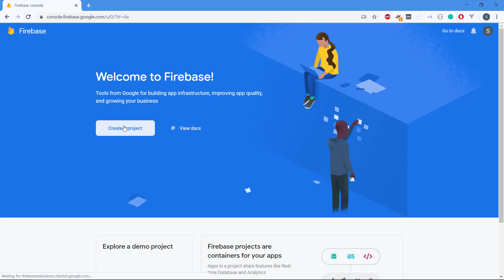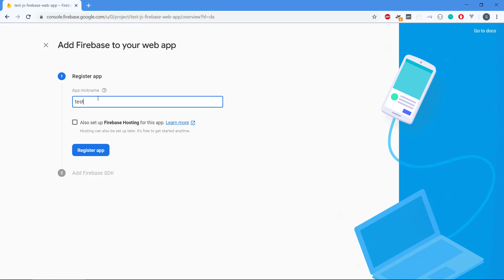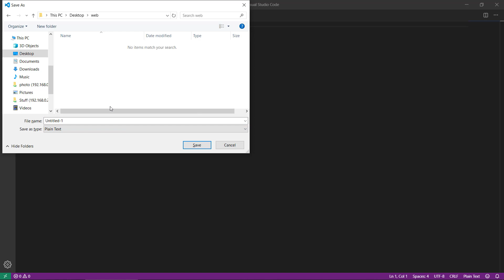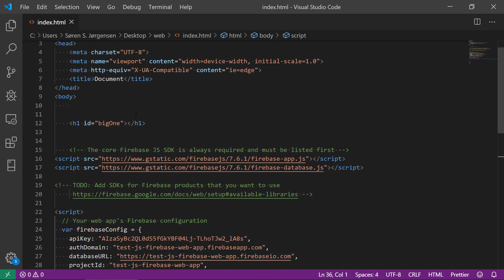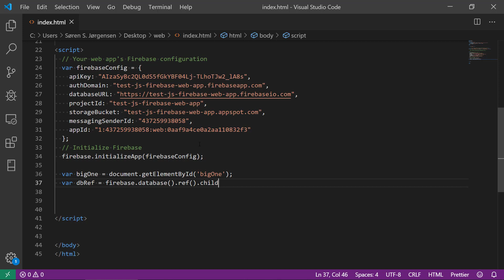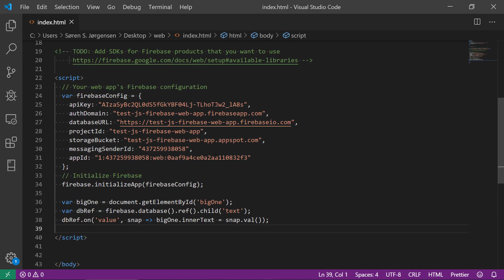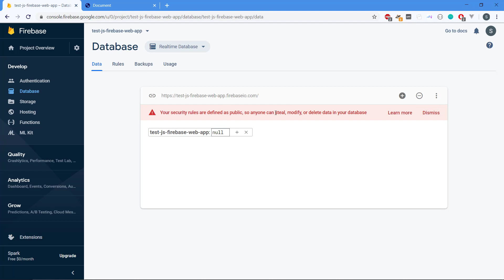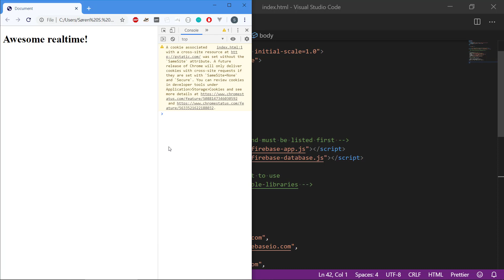JavaScript and Firebase Realtime Database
In this video I connect an ultra simple JavaScript web app to a Firebase Realtime database and demo how works. Basically it is an updated version of the official Firecast video